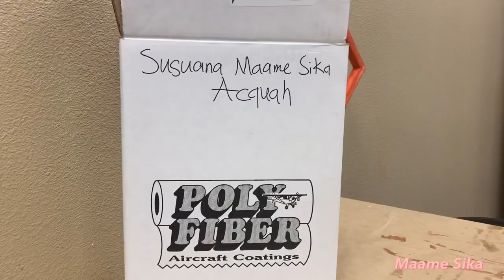LIFE AS AN AERONAUTICAL ENGINEERING STUDENT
Life as an aeronautical engineering student,episode 1.  Why I chose aeronautical engineering.